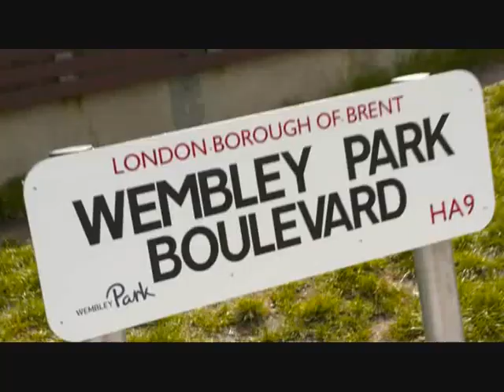2015 - 2016 SEASON FA CUP SEMI FINAL EVERTON 1 - 2 MAN UNITED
WEMBLEY
ATT 86,064
Scorer  Smalling ( og ) 75